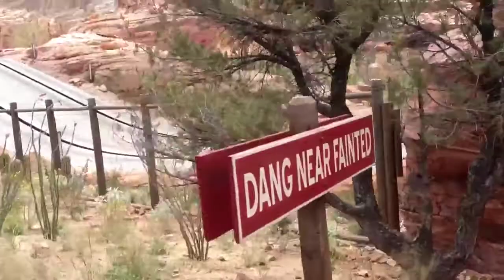Here's a short Cars Land